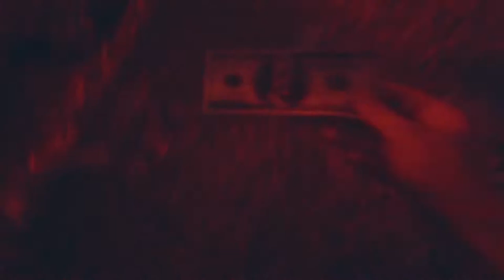EDC ORLANDO MUSIC FESTIVAL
EDC (ELECTRIC DAISY CARNIVAL) is one of the largest emd (electric dance music) festivals in the world. This year I went to edc orlando. just for a few hours and made tons of new friends and caputered these amazing moments. tag and share with someone who would linke this enjoy